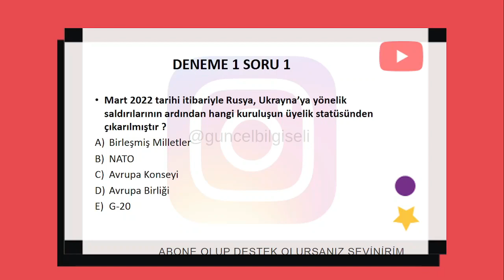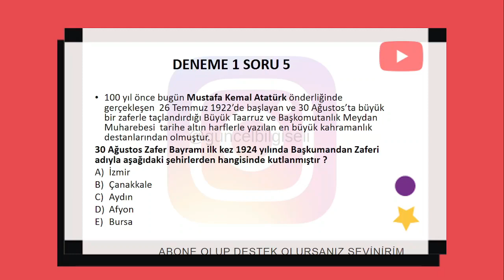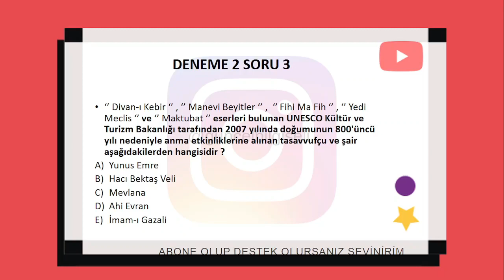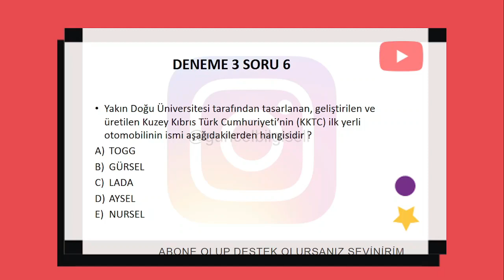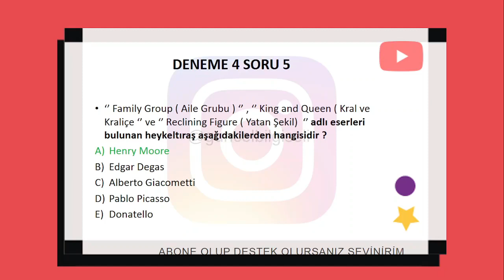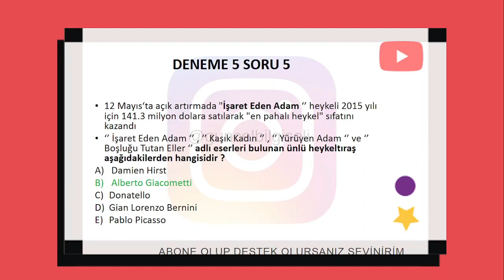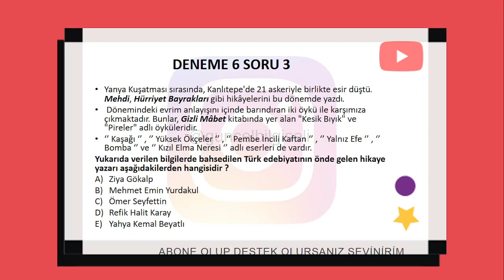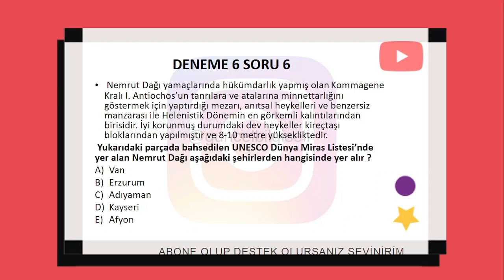2022 Güncel Bilgiler Denemesi - 27 // - kpsslisans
KPSS 2022 GÜNCEL BİLGİLER DENEMESİ / 36 ADET SORU ( 6 ADET DENEME )
VİDEOYU HIZLANDIRIP İZLEYEBİLİRSİNİZ